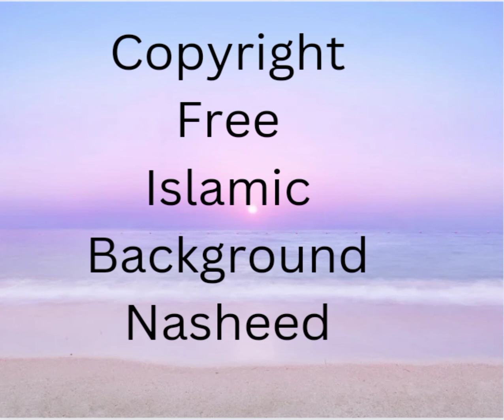copyright free Islamic Background Nasheed (vocals only) اسلامک نشید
No copyright |copyright free Islamic Background Nasheed

no copyright Islamic music background
no copyright
no copyright video
background Nasheed no copyright
background music no copyright
background Islamic music
background music for videos no copyright
background Nasheed vocals
background videos for YouTube
background Nasheed copyright Free
Islamic background music no copyright
Islamic background Nasheed
Islamic background music